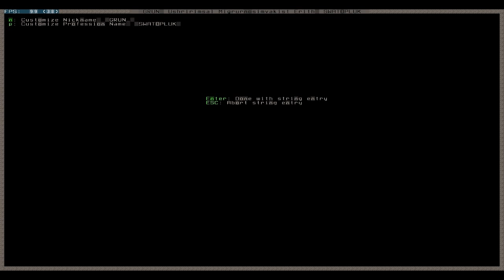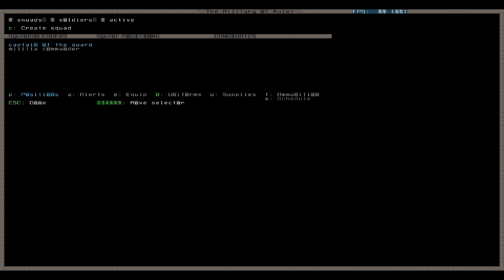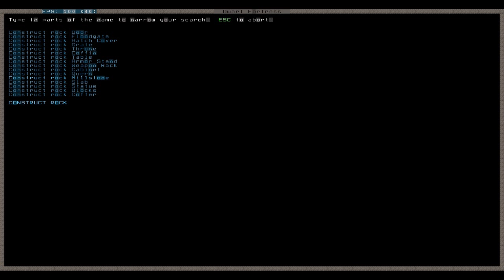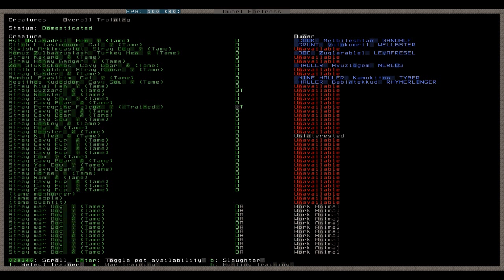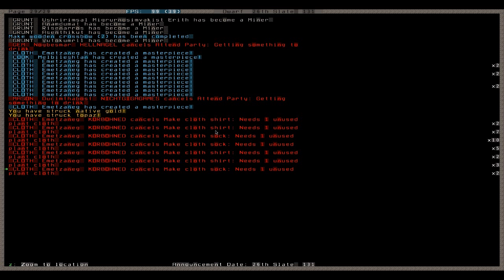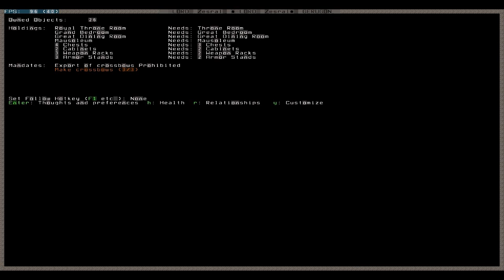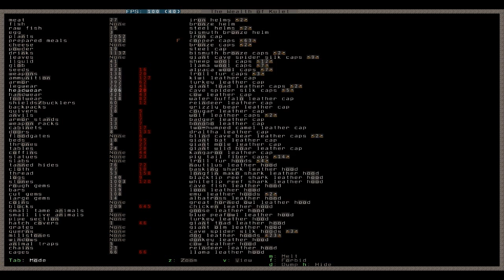Let's Play Dwarf Fortress 079